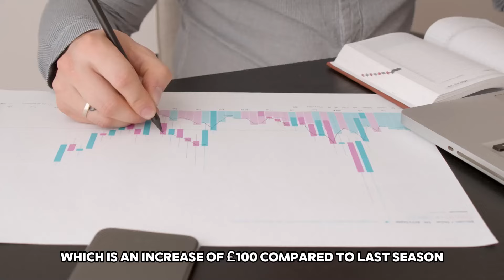Arsenal's ticket prices set to increase 📈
Join NOW and get access to membership perks! ⭐

Gunners Daily

Promotions/Enquiries 📧
Welcome to Gunners Daily, the ultimate destination for Arsenal fans! ⚽

🎥 What to Expect:

Matchday Madness: Witness the highs, lows, and nail-biting moments as I break down every Arsenal match. From the thrill of last-minute goals to the strategic brilliance on the field, I've got your matchday emotions covered.

Historical Homage: Take a trip down memory lane with me as I explore the rich history of Arsenal FC. From iconic victories to legendary players, I delve into the archives to celebrate the club's glorious past.

Transfer Talk: Stay in the loop with the latest transfer rumors, speculations, and confirmed deals. Our analysis ensures you're always in the know about Arsenal's squad dynamics.

Fan Engagement: This channel is not just about me – it's about YOU, the fans! Engage with our community through live chats, polls, and exclusive fan discussions. Your passion is what makes Arsenal truly special, and I want to hear your thoughts!